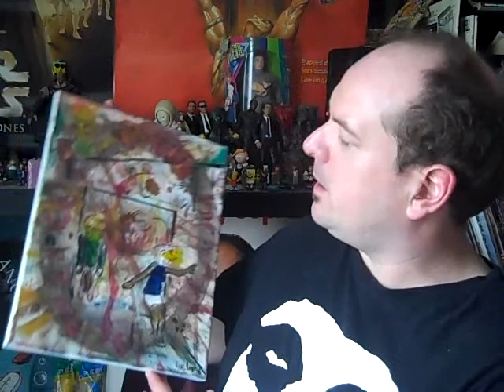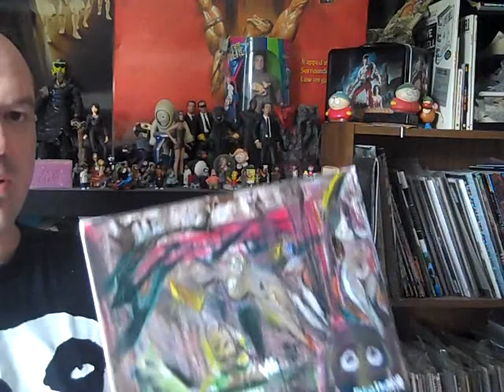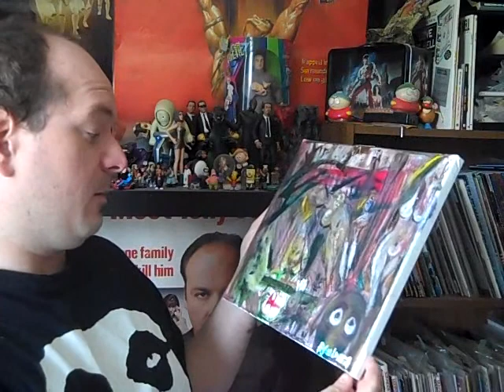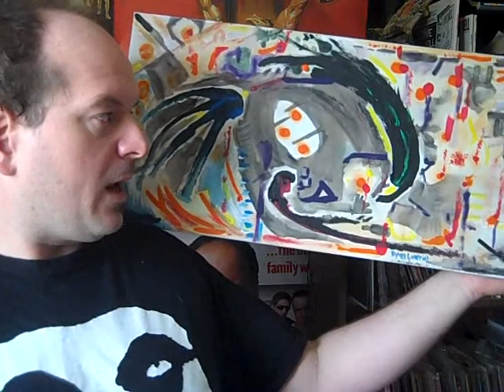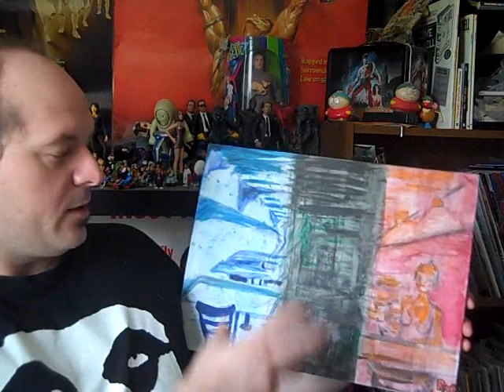Ryan Lowrie's paintings for sale part 2 of 2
Ryan Lowrie walks you through the inspiration and process of making the paintings "Her Escape Names Me," "Trans Mete," "eneMia," "Ice Cream Chakra Kahn," and "Dunes Ardour."